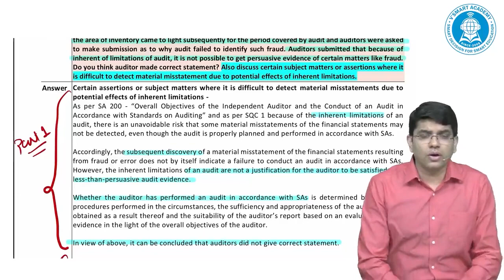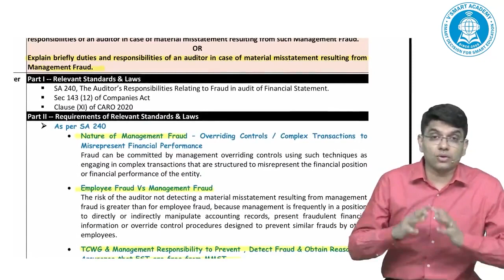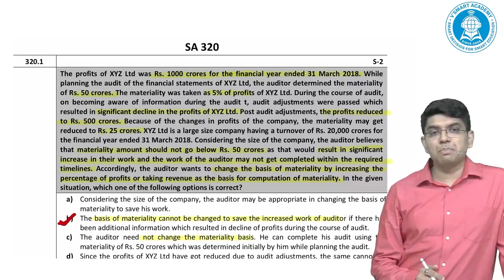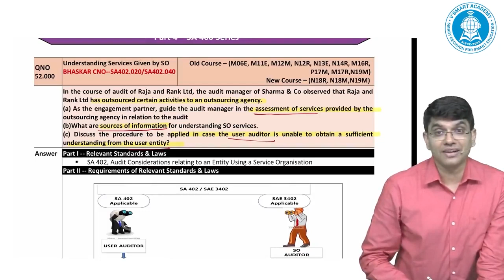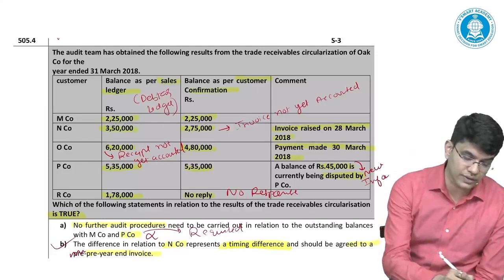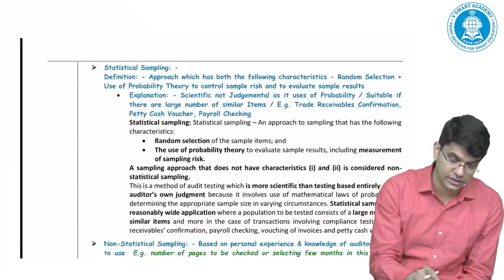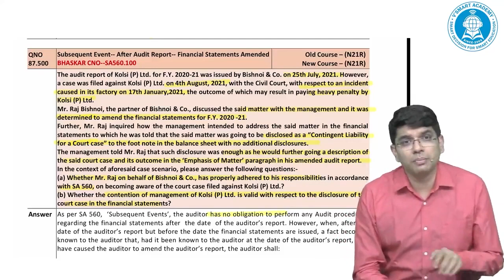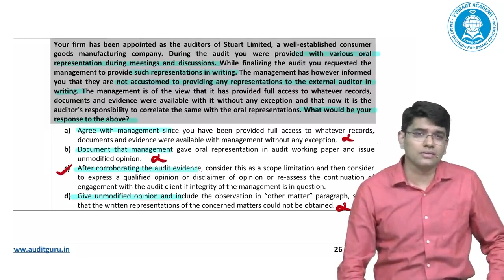CA Final Audit | All 99 SA Ques & MCQs | Ch 1 | May 23 Exams | CA Ravi Taori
All 99 SA Ques & MCQs | Ch 1 | CA Final Audit |CA Ravi Taori | Vsmart Academy | May 23 Exams